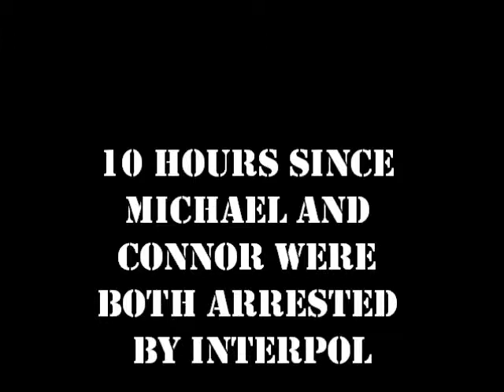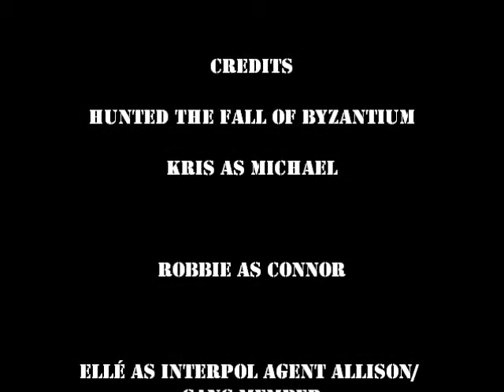Cinemax: Hunted Season 2 Episode 3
Been 10 hours since Interpol Agent Allison has placed Connor and Michael both under arrest. Allison's team takes them to a Undisclosed Location. Later that night Connor is attacked.